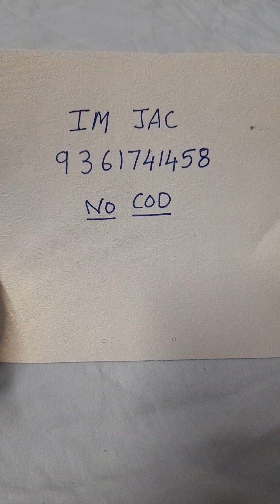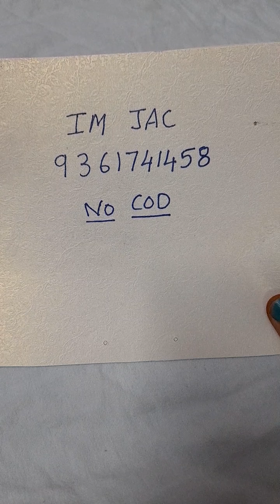panchaloham getti 2line mopu chains combo offer#panchaloham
Hi,

Google Pay.
Bank transfers.
Phone pay.
Paytm.